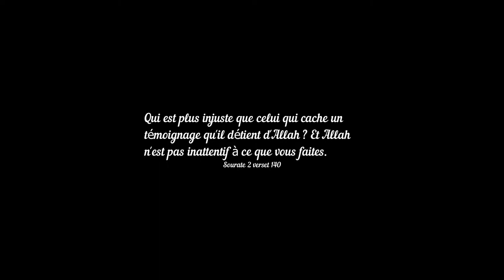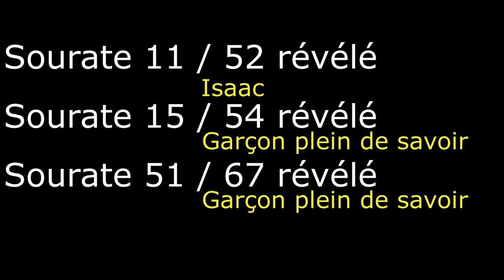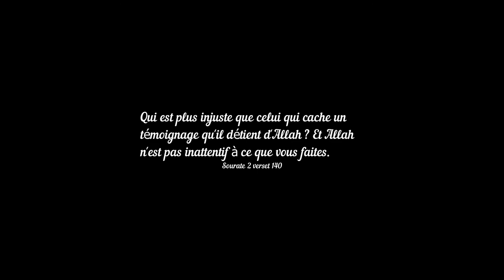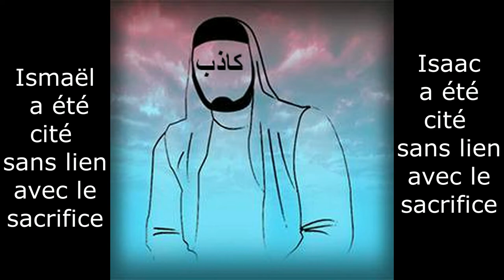Le Forceur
Si Paul LeParisien veut retirer son diplôme, il peut le prendre